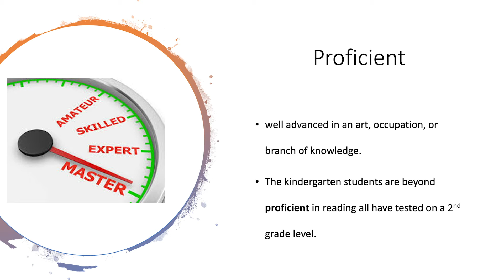W5T WORD OF THE DAY